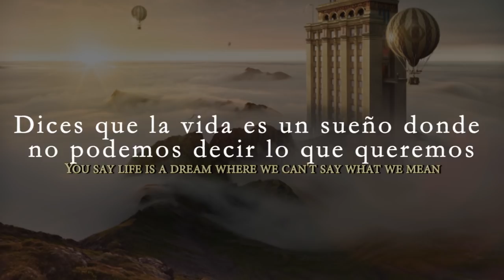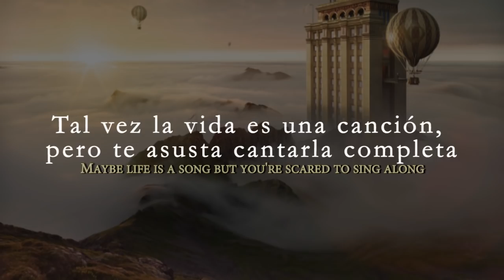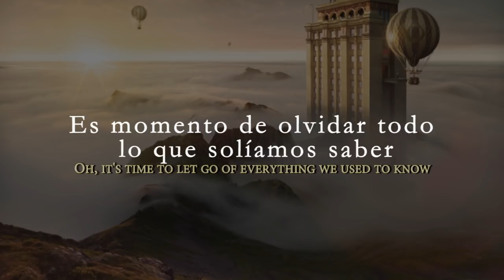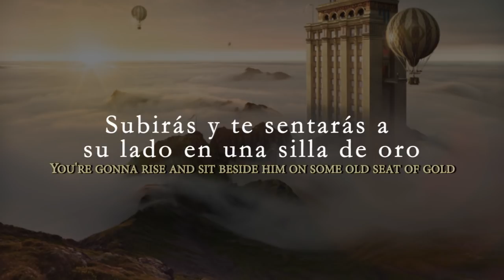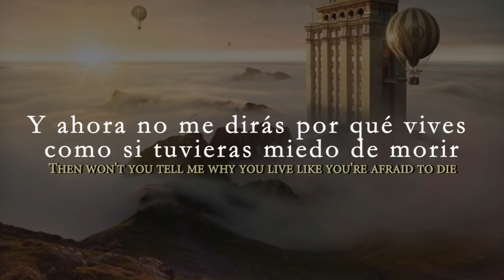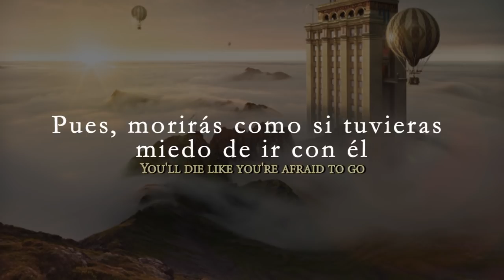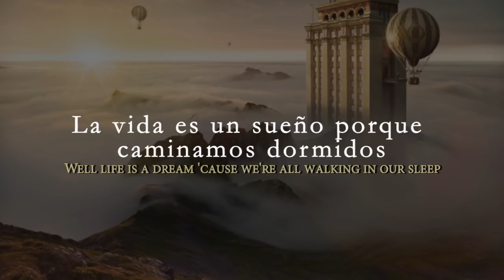Life is a song: sub español Patrick Park